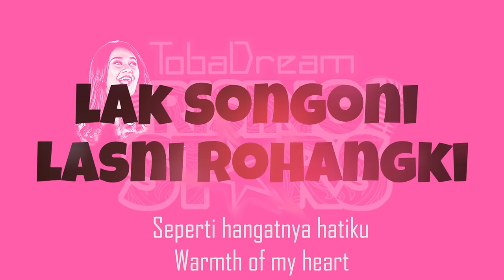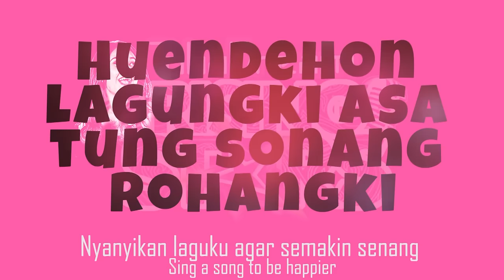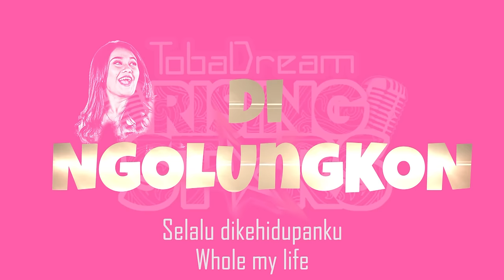Viky Sianipar Ft. Feby Sitorus - Sonang Mengkel - [Official Lyrics Video]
Official Video Lyriccs Viky Sianipar Feat. Feby Sitorus - Sonang Mengkel